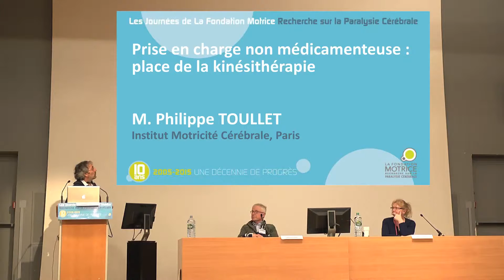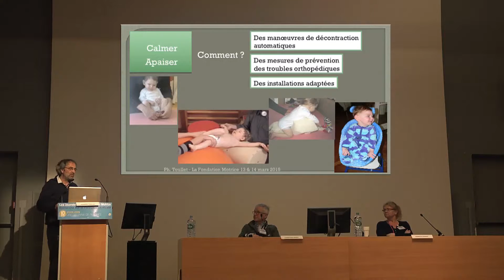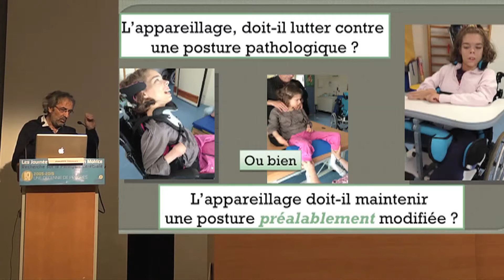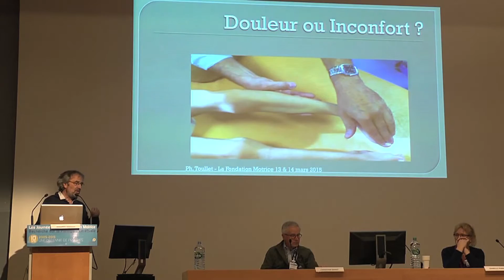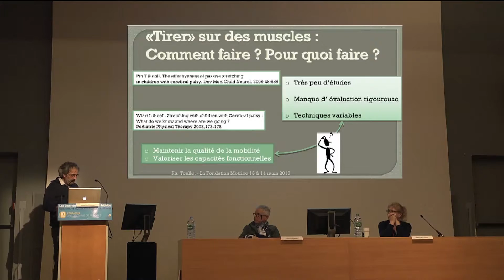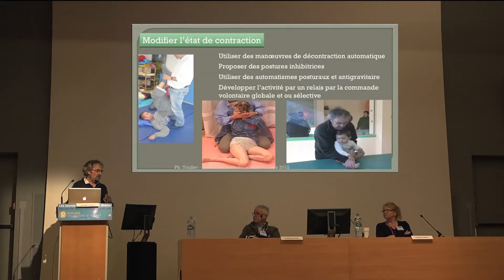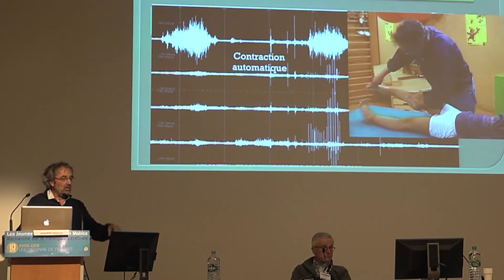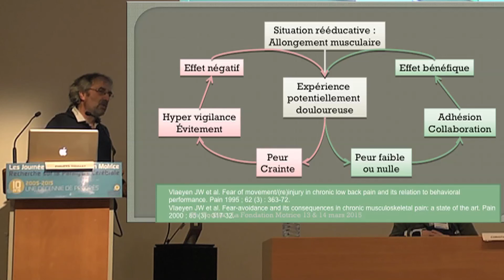RECONNAÎTRE, DÉFINIR ET TRAITER LA DOULEUR CHRONIQUE - M Philippe Toullet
Prise en charge non médicamenteuse : place de la kinésithérapie.
M. Philippe TOULLET (Institut Motricité Cérébrale, Paris)

Vidéo extraite des Journées de La Fondation Motrice, 13-14 Mars 2015